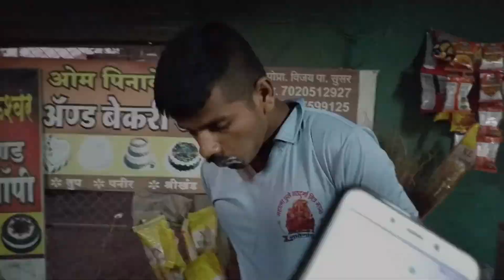WATCH TILL THE END 🤣🔚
1 मिनिट मध्ये 7 ग्लास लस्सी चे चॅलेंज पूर्ण करू शकेल का शेवट पर्यंत बघा.
आता नेक्स्ट चॅलेंज कोण घेणार .